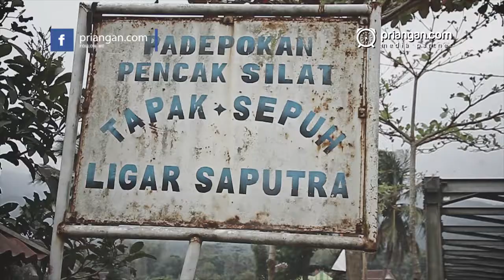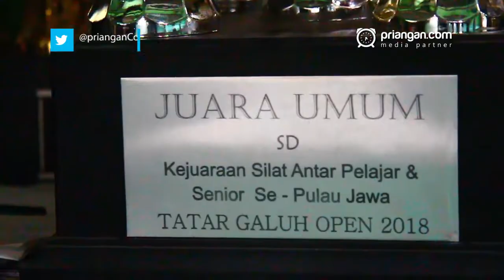Padepokan Tapak Sepuh Ligar Saputra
Perkembangan seni bela diri di tanah air, khususnya seni bela diri Pencak Silat dari waktu ke waktu ke waktu kian tenggelam, seolah luput dari perhatian.
Dengan kondisi seperti ini sudah sepatutnya kita sebagai putra bangsa merasa prihatin. Atas dasar itu bapak asep hidayat selaku guru besar, mendirikan Padepokan Silat Tapak Sepuh Ligar Saputra untuk memelihara kesenian bela diri pencak silat agar terpelihara dan berkembang jauh sehingga dapat mengharumkan nama bangsa, negara dan agama. Karena budaya pencak silat adalah jati diri bangsa.